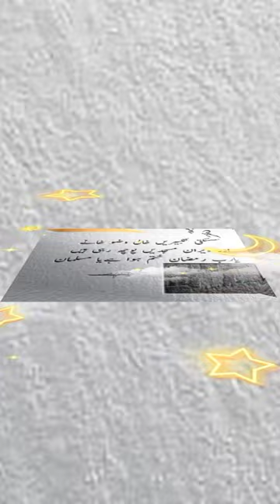Jumma WhatsApp status 😰😢